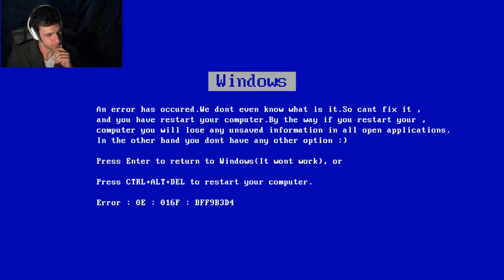Let's take a picture!! ProfessorAdventure MSB episode 2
Episode 2 of the magic school bus! Now that our licence is made, let's take pictures and find a game within a game?... how bout that!